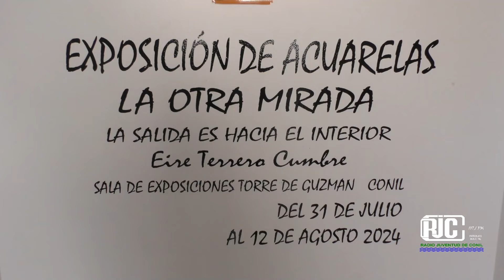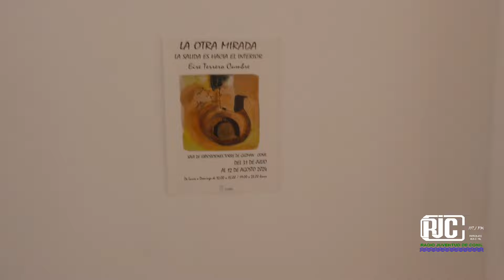EXPOSICIÓN LA OTRA MIRADA DE EIRE TERRERO EN CONIL 2024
20240803 EXPOSICIÓN LA OTRA MIRADA DE EIRE TERRERO EN CONIL 2024